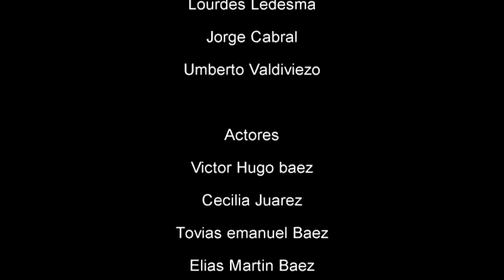Clips en el Museo Hudson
En el Museo Hudson filmaron este clip